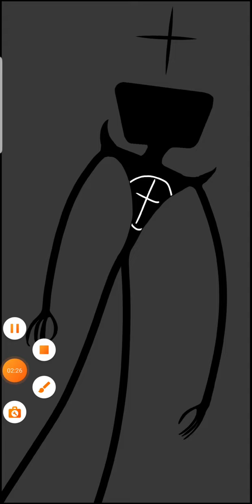the king (chess mod)